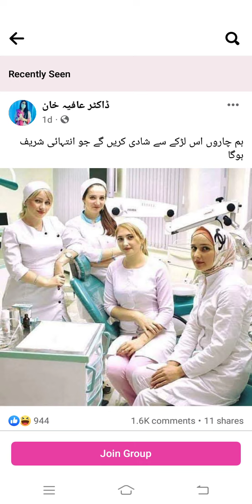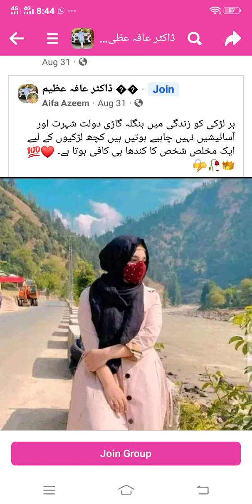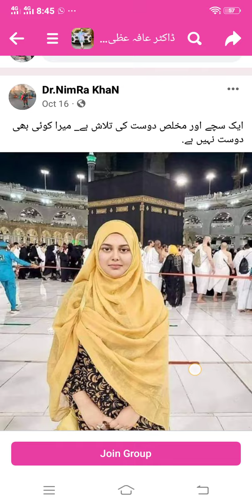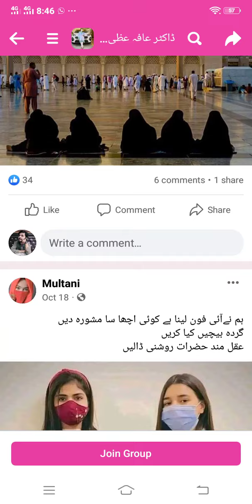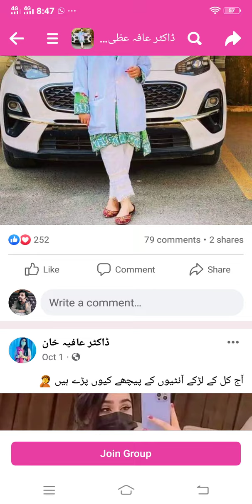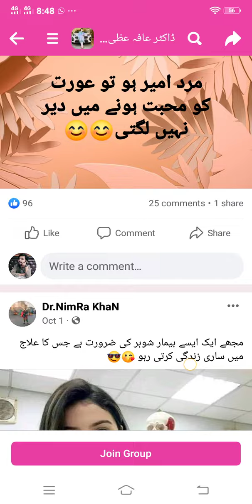Review of Facebook Groups - Facebook funny groups - funny Facebook groups 2022 - funny videos 2022